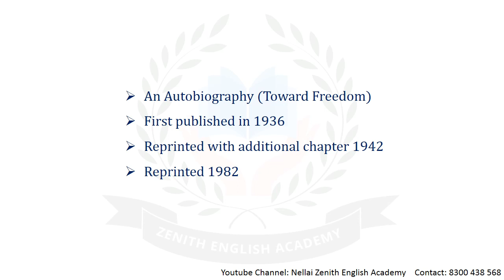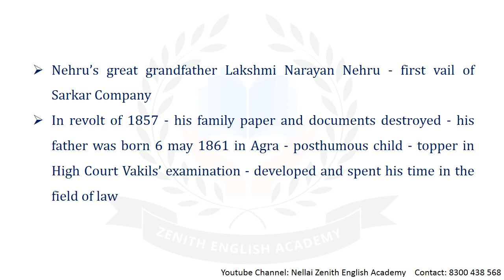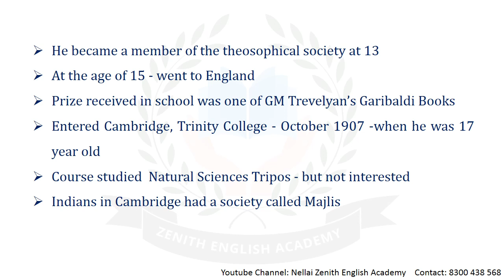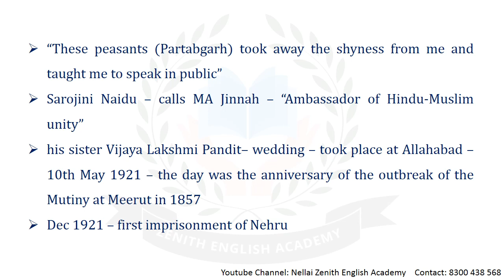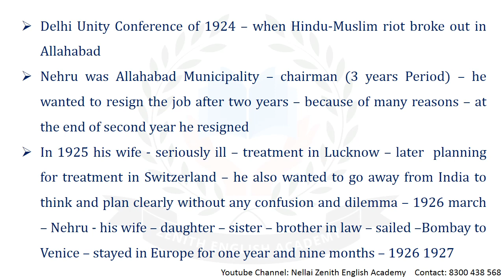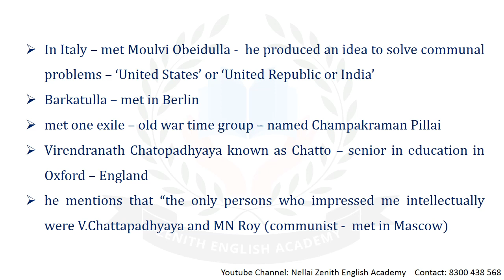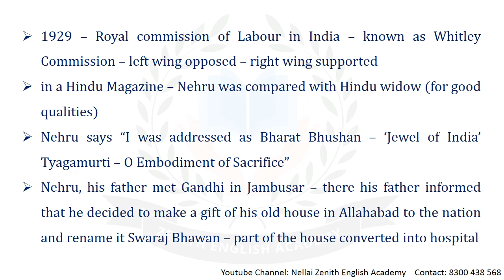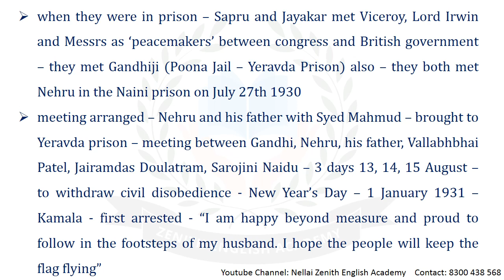Nehru's An Autobiography | PG TRB | Unit VII | Indian Writing in English | Lecture 153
This lecture deals with Nehru's An Autobiography. Nehru shares his life experiences in this book. He narrates the incidents in prisons, congress committee meetings, father's death, mother's death, wife's illness and death, meetings with Gandhi. This particular lecture helps the students preparing for the PG TRB exam.